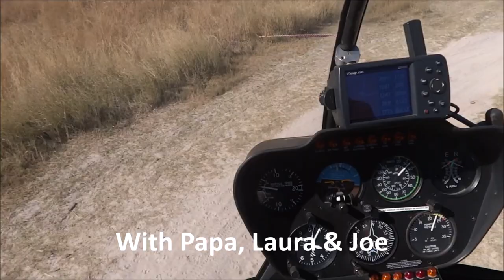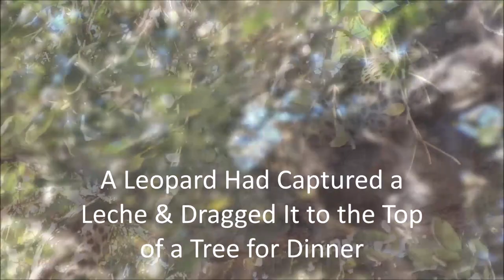Khwai Leadwood Lodge